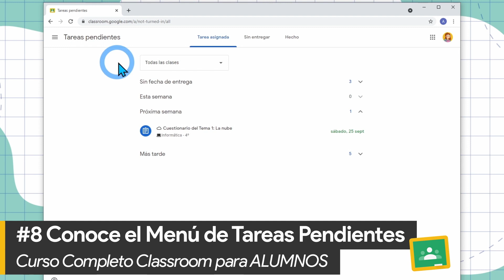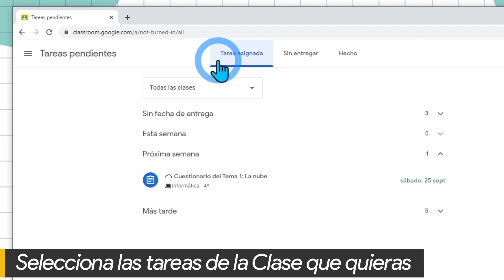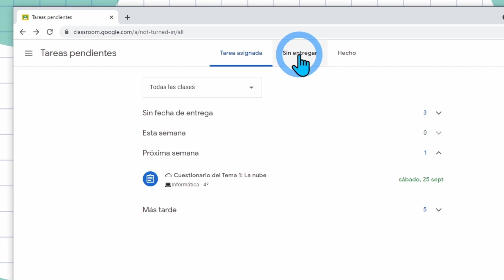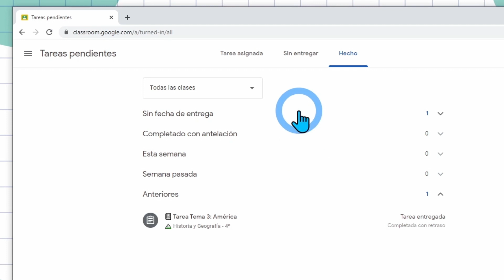🟢 #8 Menú de TAREAS PENDIENTES | Curso Completo GOOGLE CLASSROOM para ALUMNOS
🟢 Este es el EPISODIO 8 del CURSO COMPLETO SOBRE GOOGLE CLASSROOM PARA ALUMNOS. En este vídeo aprenderás que es el Menú de Tareas Pendientes. Verás dónde están todas las tareas que tenemos que entregar, qué es una terea asignada, qué pasa si no entregamos una tarea en fecha, y mucho más.

🟢Si quieres ver el Curso Completo sobre Google Classroom para alumnos, pulsa sobre el siguiente enlace:

📸Instagram: https: // www .instagram.com / laitadigital